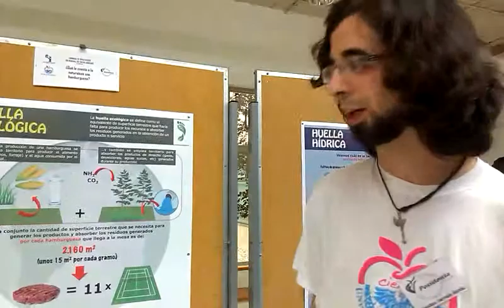Espacio ocupado al fabricar una hamburguesa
¿Cuál es la huella ambiental de una hamburguesa? Alumnos de Ciencias Ambientales de la Universidad de Almería han explicado el coste ecológico una hamburguesa de 150 gramos y estiman para su producción se han tenido que ocupar un espacio equivalente a once pistas de tenis.